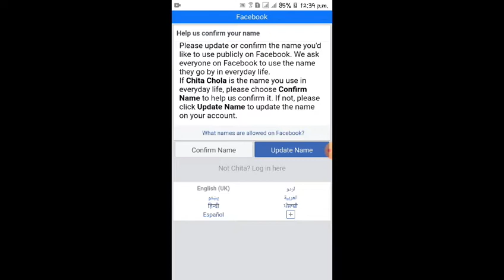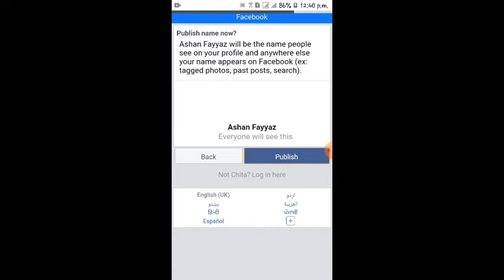Update name facebook account open without proff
Facebook name update